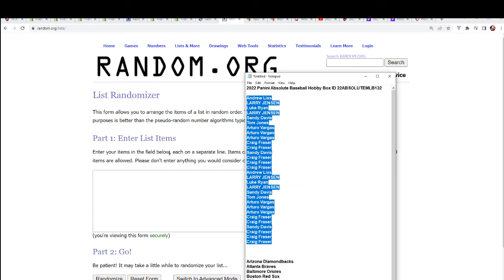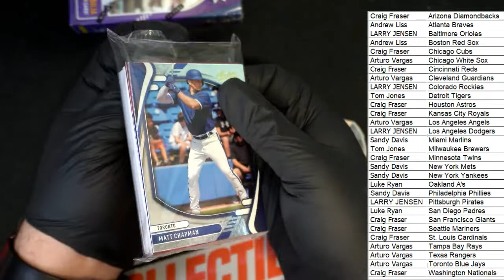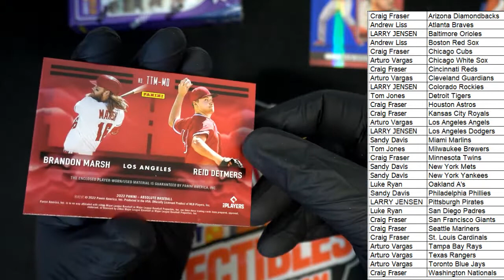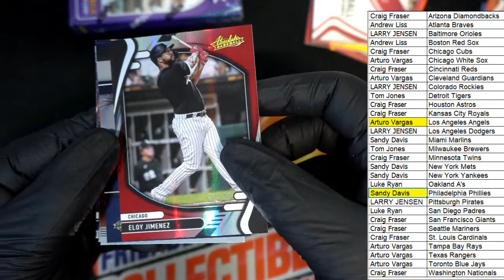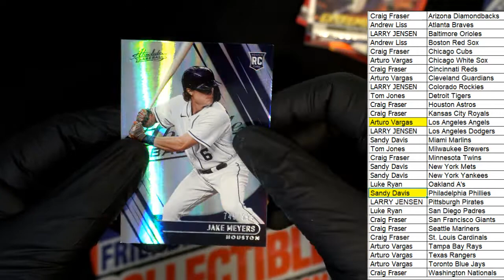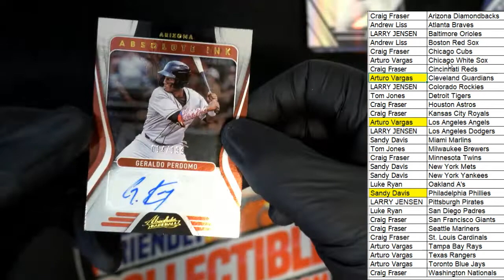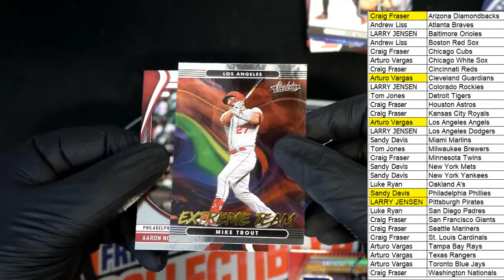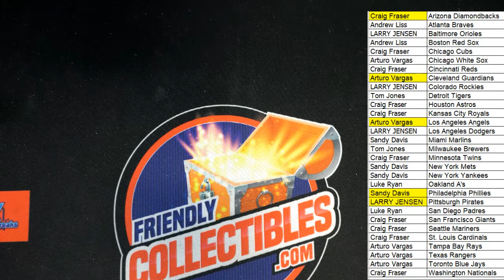2022 Panini Absolute Baseball Hobby ID 22ABSOLUTEMLB132